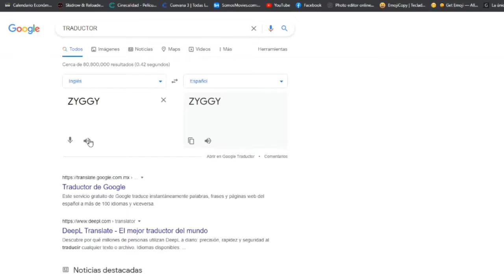De la PEOR❌ a la MEJOR✅SKIN de FORTNITE Capitulo 2 TEMPORADA 7!💥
En este video hare un Rankin personal de las skins de peor a mejor en fortnite temporada 7, no se olviden dejar su poderoso like ;)